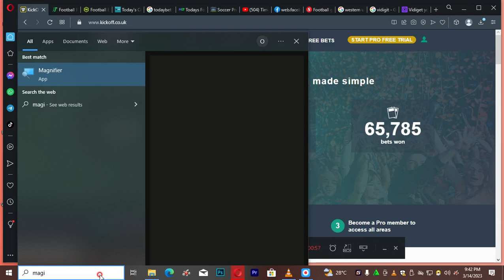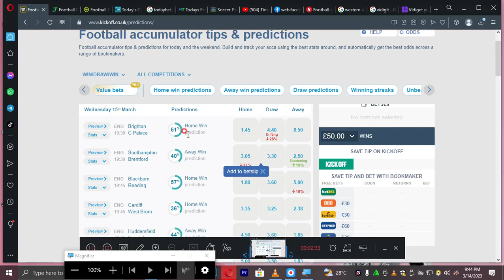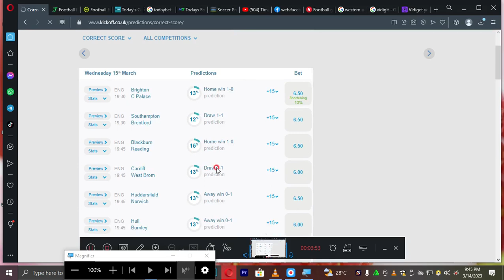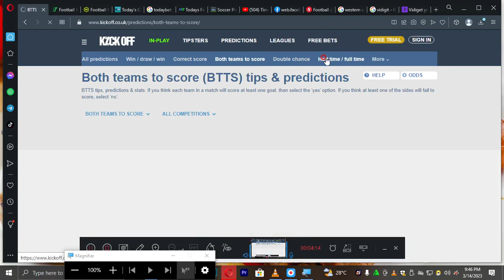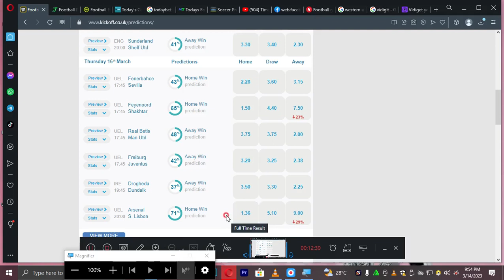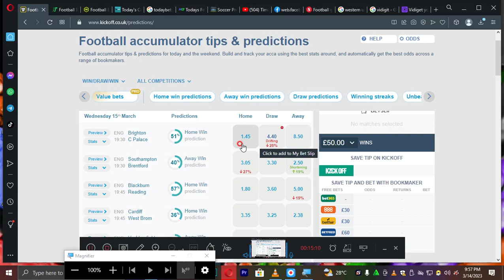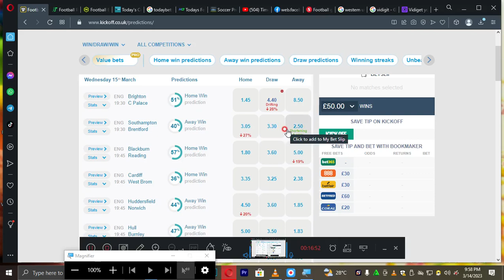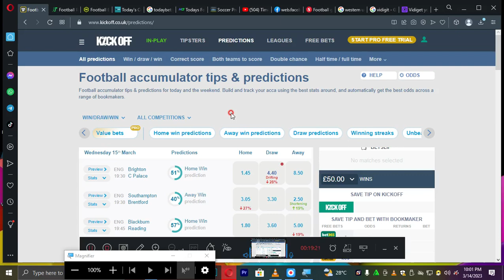Interesting Website, I won 10,387.00 with this secret site | Accurate Football Prediction Website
best football prediction site . They are 100% consistent in giving accurate football predictions and greatly outstanding tips with highest level ..

You can choose and play them from what I have posted.
The top football prediction channel continues to be Bet & Win Big.